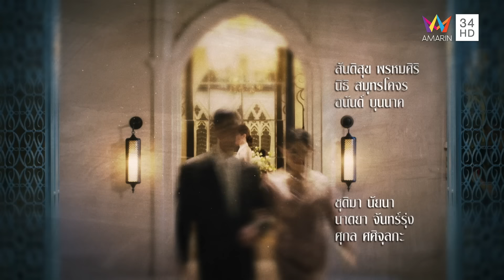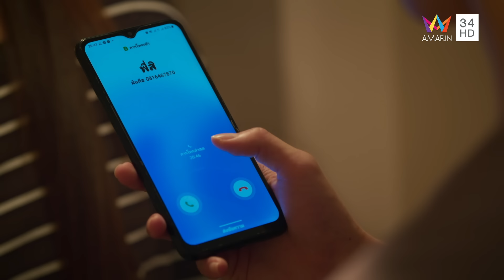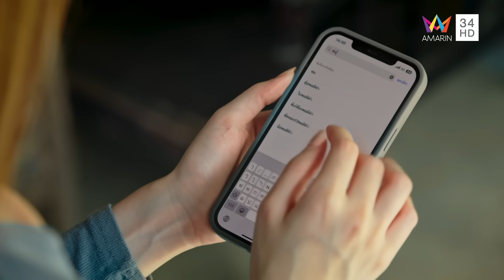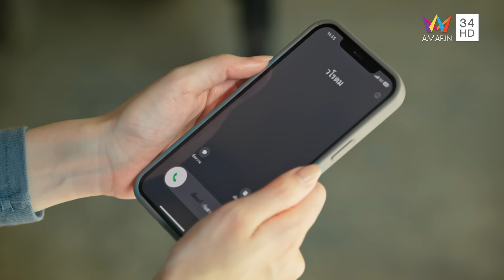หลังคาใบบัว EP.21 | [FULL / ENG SUB] | Amarin TVHD